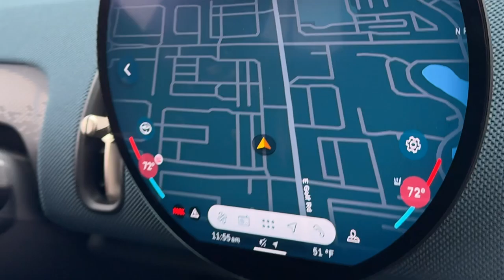2025 MINI Cooper_S_Countryman Iconic Schaumburg, Chicago, Barrington, Palatine, Arlington Heigh...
New 2025 MINI Cooper_S_Countryman Iconic available at Patrick Mini located in 700 E Golf Rd, Schaumburg, IL, 60173.
Stock#: M25107 - VIN#: WMZ23GA07S7R49319

Servicing the Schaumburg, Chicago, Barrington, Palatine, Arlington Heights, Park Ridge area.

Looking for your dream car? It could be the  2025  MINI Cooper_S_Countryman. Here's an intrepid Countryman that has a passion for motorsport  pleasure as well as a taste for adventure. Family-friendly space and convenience, refined comfort, available all-wheel-drive, and advanced safety tech make  this characterful crossover perfect for all your excursions. The following are some of this vehicles highlighted options: Heated Steering Wheel
, Apple Carplay®/Android Auto®, Wireless Charging Station, Navigation System, Keyless Entry, Moonroof, Satellite Radio, Premium Sound System, Power Liftgate, Back-Up Camera. Make weekend getaways a blast in this sprightly Countryman. Come in for a fun and easy test drive. Our team will make it the best part of your day.